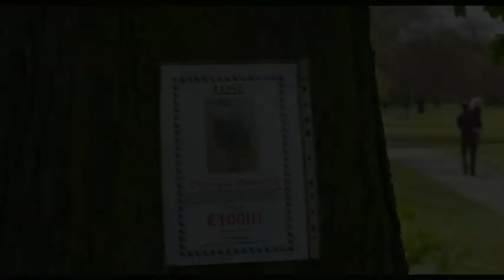COMMON PEOPLE TRAILER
Following a phenomenally successful 9 week run in London, and a nationwide release in the UK through Picturehouse Cinemas,  COMMON PEOPLE is now available to buy in the UK and Ireland on DVD from Amazon and VOD from iTunes, Google Play, and Amazon Prime. Please click on the About tab above to find links. Thank you for supporting Common People!

Six stories of disparate Londoners become intertwined when they encounter an escaped parrot in this bittersweet tale of love, loss and life in a London park.

"Common People is a rare gem, the kind that makes you thrilled to have discovered it. With no real expectations I started to watch this wonderful film, expecting a gentle reflective hour and a half - but Common People is so much more than that. With beautiful performances and a quiet firmness it pushes you to an understanding of human motive and love that is intensely moving and highly rewarding. I recommend this so highly."
Stephen Fry

“Common People is one of the most heart-warming films I’ve seen this year. It’s a beautiful tale that is both funny and heart-wrenchingly poignant. With an outstanding performance by the late great Sam Kelly, Common People is one of the most moving films I’ve seen all year.”
Number 5 in Fraking Films’ Top 10 Films of 2014

"A positive, life affirming film... plenty of laughs, moments of tenderness and very nicely drawn performances... a micro-budget film with a big heart.”
BritFlicks

“There’s some incredibly good (and very funny) dialogue here, and an innate sweetness and charm… will have you cheering.”
Total Film

“Defiantly optimistic, this is a bittersweet celebration of England’s green and pleasant places… the cast radiate charm, raise a smile, and warm the heart.”
The Sunday People

“A sweet and huge-hearted story of London Life”
Danny Leigh from BBC Film 2014

“Alexander's dialogue is wonderfully genuine…a charming film… This is a hidden indie gem that fans of heartfelt, Richard Curtis-type films will surely enjoy.”
Toronto Film Scene

“Raw, compelling and hilarious, ‘Common People’ offers something for everyone, leaving your heart touched and your belly ripe with laughter.”
Live for Films

"Stewart Alexander and Kerry Skinner have managed to create a little slice of real life film making that is a joy to watch... it has a charm and friendly quality you just don’t get in movies anymore."
The Cult Den

“It captures the location ambience, while the earnestly played vignettes celebrate everyday decency and community spirit… A folksy but charming celebration of communal life.”
Empire Magazine

“(Sam) Kelly and his on-screen wife, Diana Payan, are pitch perfect as they mix tenderness and pathos.  To see romance still in full bloom in later life is delightfully refreshing…. a film that provides genuinely laugh-out-loud moments and others that need tissues.  It may have been made on a small budget, but it’s big on heart….”
The Coop’s Review

“…funny and moving… Skinner and Alexander, it seems, have the common touch.”
London Evening Standard

“A funny and poignant film…Sam Kelly gives a splendid turn as a devoted but ageing husband”
Every Film

“Alexander's script deftly captures the sense of community that prompts strangers to make the effort to communicate with each other or do good deeds. Sam Kelly and Diana Payan stand out as the pensioners relishing each other's company, while Skinner amuses as the naive singleton awaiting the birth of an unknown soldier's baby.”
Radio Times

“Moving and beautiful….The performances that stood out from all the others was the late great Sam Kelly and Diana Payan as Pam & Derrick, a loving elderly couple discussing the twilight years of their life together…A very funny and very moving piece of cinema.”
Fraking Films

These types of films are the lifeblood of independent cinema and Common People is a heart warmer for the masses.”
NeonReels